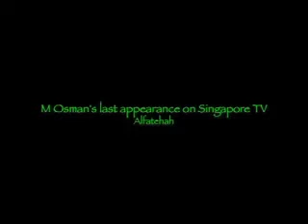M.Osman - OH SUZANNA (2000)